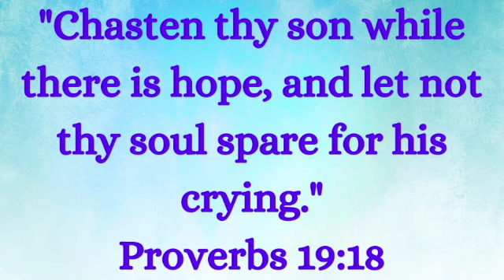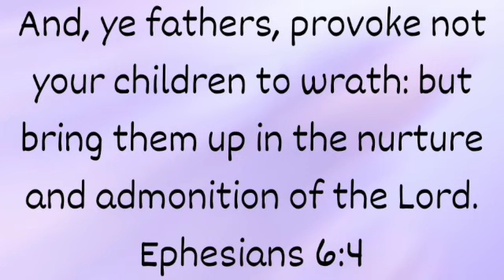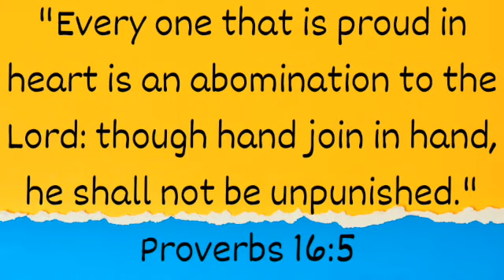Is being merciful a strength or a weakness?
When you think of mercy you may think of pardoning every wrong doing. That may make you wonder if being merciful makes you a weak person. God was merciful though, and God isn't  pushover. Want to find out the answer? Watch the video!